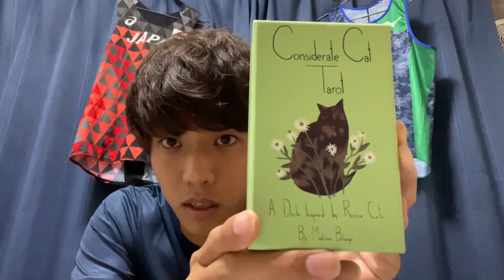TAKUMI TV 3度目の正直。日本選手権までカウントダウン動画始まるよ！！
日本選手権までのカウントダウン動画の説明になります！

構成は以下の４コーナー！

①日本選手権までカウントダウン
②練習Vlog
③TAKUMI TOPICS
　（ねこ、特技、レース解説、選手紹介、アイテム紹介、陸上Q &A, etc...）
④ちらっとタロット占い